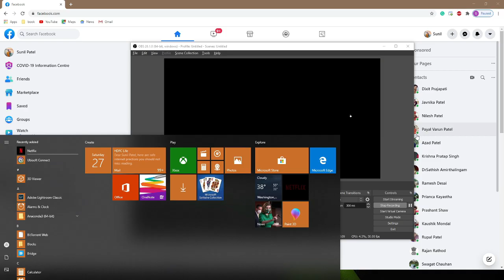Crash Site - Heavy ammunition mission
Tom Clancy's Ghost Recon Wildlands - Fallen Ghosts DLC